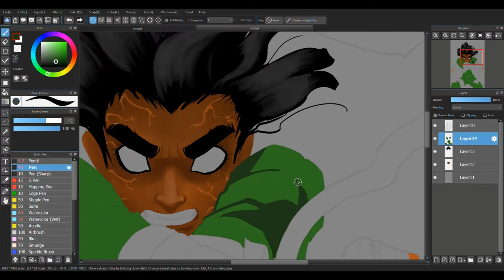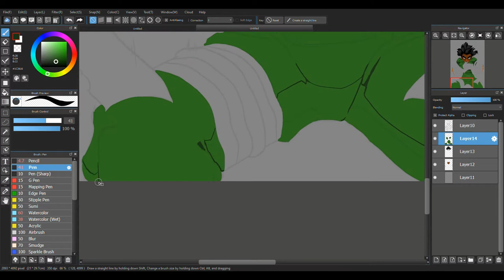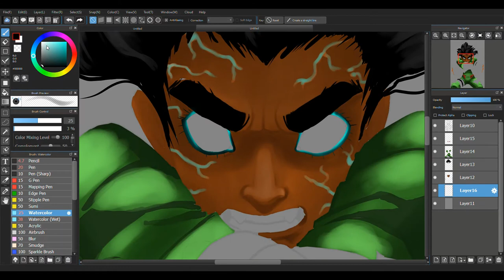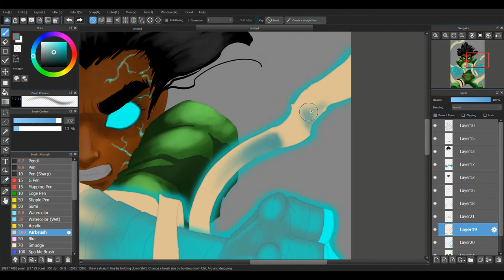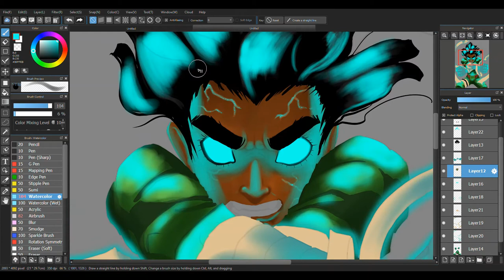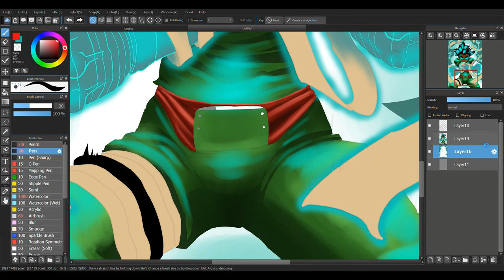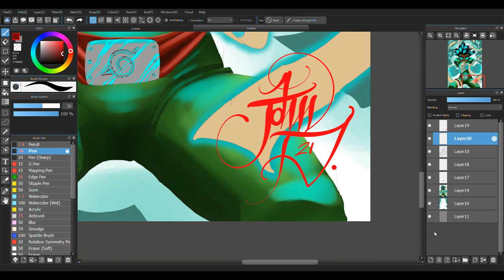Rock Lee digital art time lapse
Rock Lee is a character that I can relate with so I decided to draw him.
hope you guys enjoy the video. As always have an outstanding day.